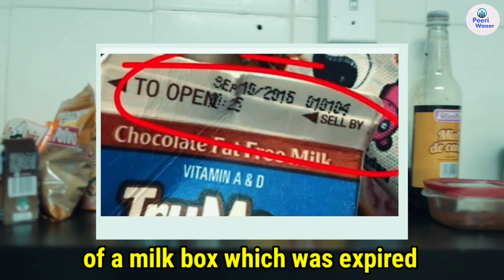Dukaan daar Kai saath kah huwah 😱 || kashmiri videos by Peri Waaer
Dukaan daar Kai saath kah huwah 😱 || viral videos by Peri Waaer
“𝙔𝙤𝙪 𝙘𝙖𝙣 𝙜𝙚𝙩 𝙚𝙫𝙚𝙧𝙮𝙩𝙝𝙞𝙣𝙜 𝙞𝙣 𝙡𝙞𝙛𝙚 𝙮𝙤𝙪 𝙬𝙖𝙣𝙩 𝙞𝙛 𝙮𝙤𝙪 𝙬𝙞𝙡𝙡 𝙟𝙪𝙨𝙩 𝙝𝙚𝙡𝙥 𝙚𝙣𝙤𝙪𝙜𝙝 𝙤𝙩𝙝𝙚𝙧 𝙥𝙚𝙤𝙥𝙡𝙚 𝙜𝙚𝙩 𝙬𝙝𝙖𝙩 𝙩𝙝𝙚𝙮 𝙬𝙖𝙣𝙩.”

UCrGHvfaGVLEcDFmunEJZuYg

I am Abdaal meer from kashmir india. I am fond of vloging facts and science videos .you can become a part of it by supporting me in this journey